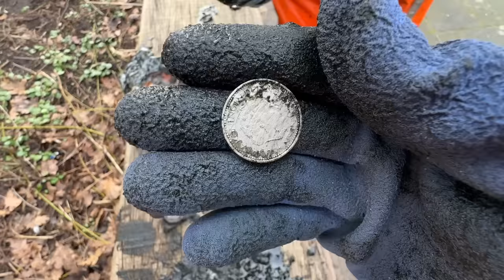The Most Amazing Criminal Canal Found Magnet Fishing *POLICE ARRIVE*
You Just never know what you might find Magnet Fishing in Amsterdam's canals! We had some incredible finds today.

About Bondi Treasure Hunter:
G'day, I'm Leigh and I search for treasure all over the world in all kinds of ways. Scuba Diving, Metal Detecting or Magnet Fishing - if it's out there I'll find it!
My treasure hunting motto is "Anything could be anywhere!"
No matter where I go treasure hunting and metal detecting, I have lot's of fun.